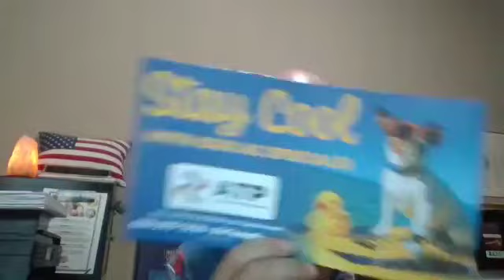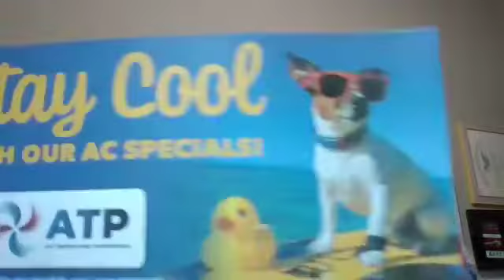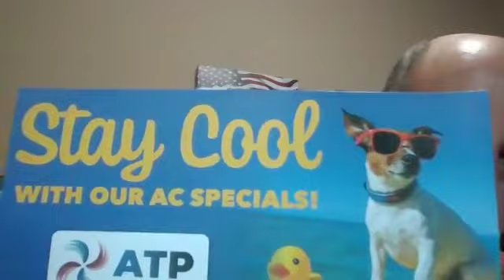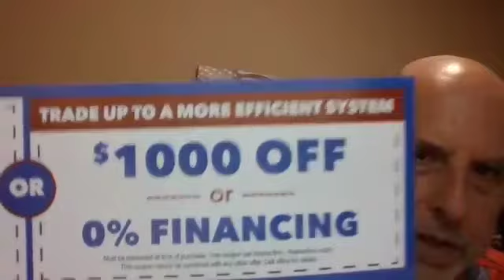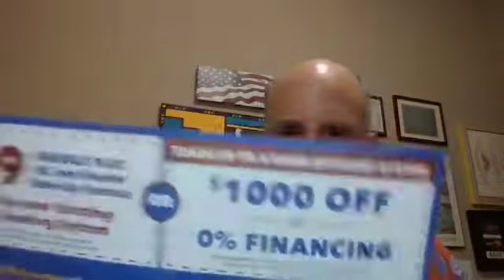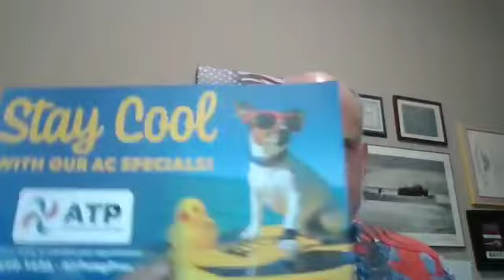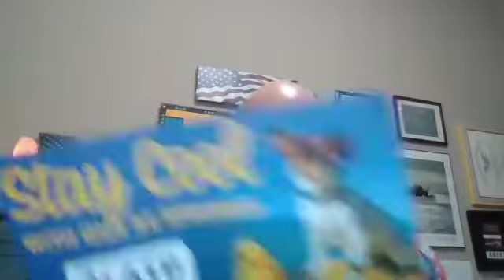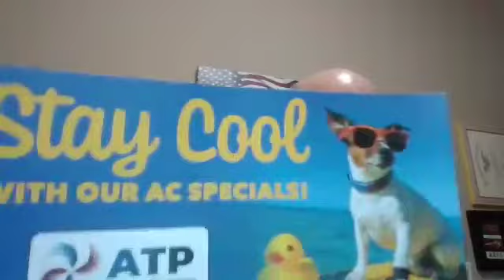For Best Advertising Results, Lead With Your Best Stuff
Hint: A cute slogan or photo or logo ain't it.